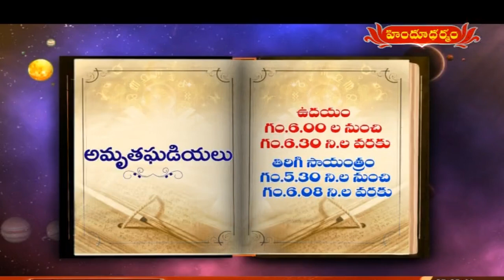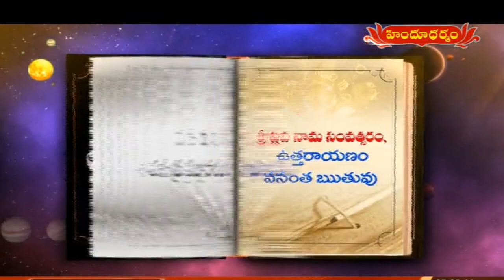హిందూ ధర్మం నేటి పంచాంగం | 7th May 2021 | Today Panchangam in Telugu | Hindu Dharmam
tv5 news
hindu dharmam
bhakti
devotional